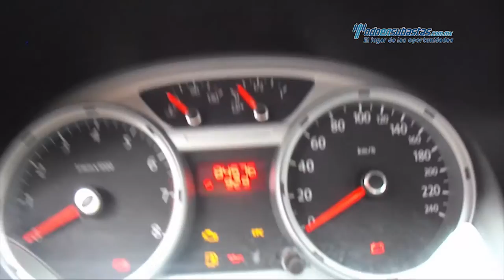VW - Gol Trendline 2013 - DP035681